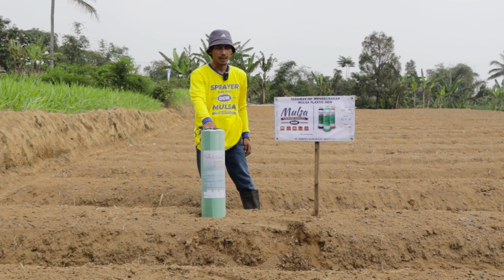REVIEW PLASTIK MULSA DGW, MULSA HITAM PERAK KUAT DAN HARGA BERSAHABAT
Plastik mulsa hitam perak murni meriah, plastik mulsa dgw solusi nya, plastik mulsa ini sangat elastis, tebal serta tahan lama.
sangat rekomendasi untuk rekan petani semuanya